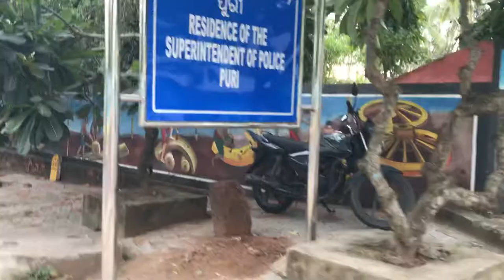Wall art @puri,India